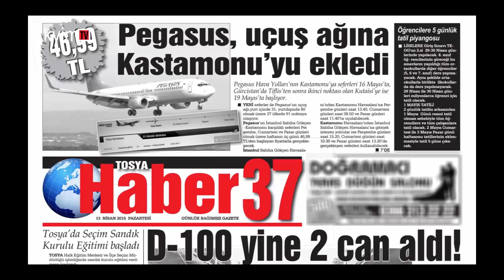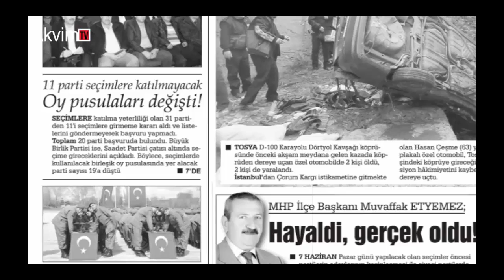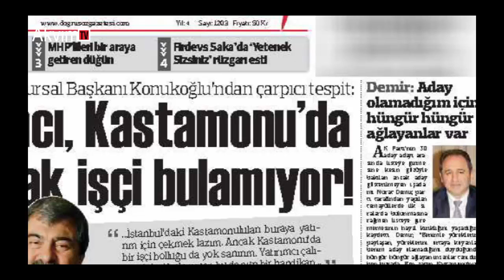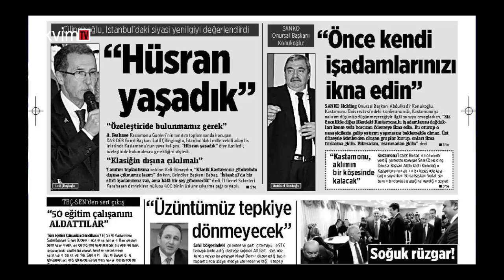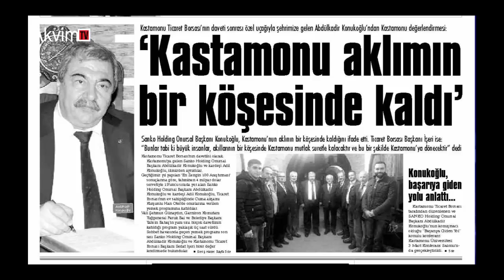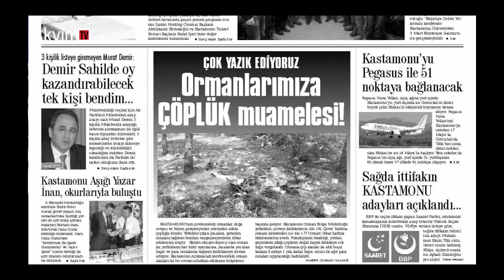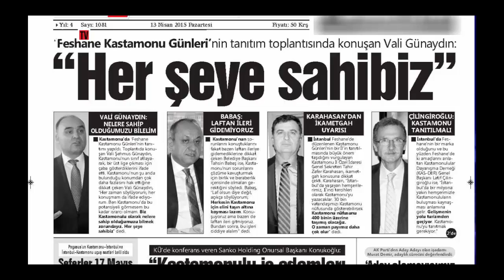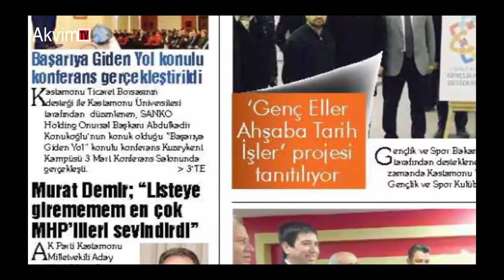13 Nisan Gazete Manşetleri Eyüp Çakmak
13 Nisan Günü Eyüp Çakmak'ın Sunumu İle Kastamonu Yerel Gazete Manşetleri